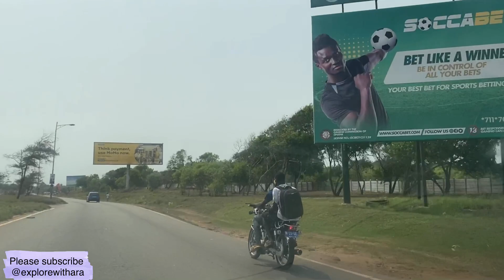We Found a Shortcut To Labadi Through Teshie Nungua Without Traffic 🚦Accra Ghana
Enjoy the ride as I drive you from Tema beach road to La through nungua and Teshie. We used an inner route which is a short cut without traffic. This route can save you loads of time on a busy day.

for more awesome videos!